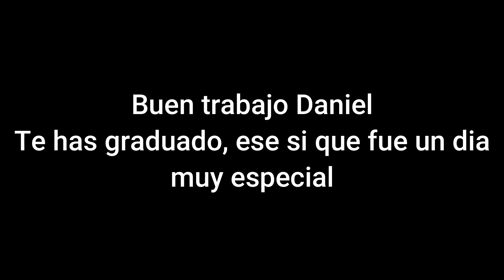Fnf Good Thoughts Mickey and Oswald Lyrics (Homenaje a @danielelerizomondragon248 su graduacion)